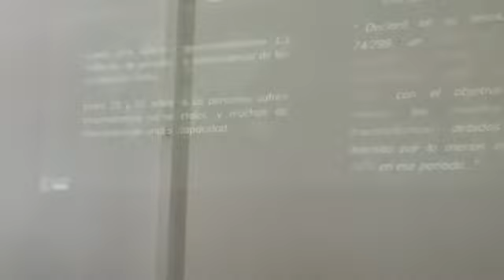Toma de protesta e instalación del Consejo Municipal para la Prevención de Accidentes Tuxpan COMUPRA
En este video, te presentamos la toma de protesta e instalación del Consejo Municipal para la Prevención de Accidentes Tuxpan (COMUPRA), un organismo creado para promover la seguridad en nuestra comunidad.

Durante la ceremonia de toma de protesta, se reunieron autoridades municipales, representantes de la sociedad civil, y expertos en seguridad vial y prevención de accidentes, con el objetivo de establecer un plan de trabajo enfocado en la prevención y reducción de accidentes en Tuxpan.

El COMUPRA se encargará de coordinar esfuerzos con la ciudadanía, las empresas y las organizaciones no gubernamentales, para diseñar e implementar programas y campañas que fomenten la cultura de prevención de accidentes en nuestra ciudad.

El evento contó con la presencia de importantes figuras en el ámbito de la prevención de accidentes, quienes dieron a conocer estadísticas y datos alarmantes acerca de la cantidad de accidentes en nuestra ciudad, y la necesidad de trabajar juntos para disminuir esta cifra.

El Consejo Municipal para la Prevención de Accidentes Tuxpan es un compromiso de las autoridades y la sociedad para proteger la vida y bienestar de los habitantes de la ciudad. ¡No te pierdas la toma de protesta e instalación del COMUPRA y únete a la cultura de la prevención de accidentes en Tuxpan!